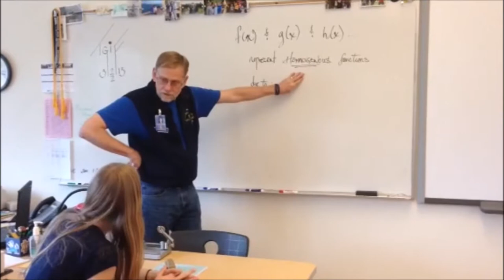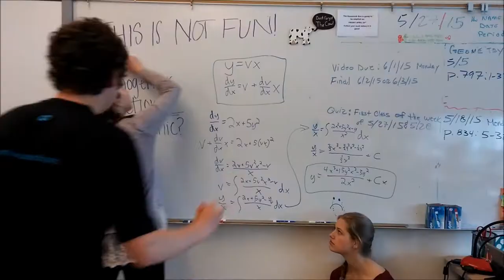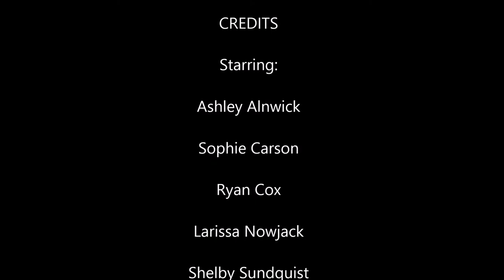"Integral" Calculus Music Video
Final Project for AP Calculus. Soundtrack based on the song "Wrecking Ball" by Miley Cyrus.